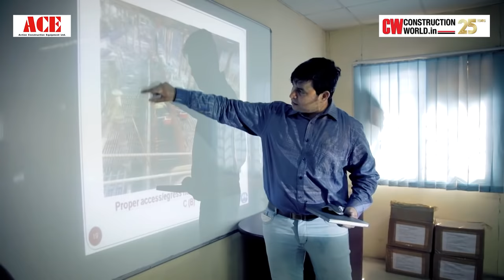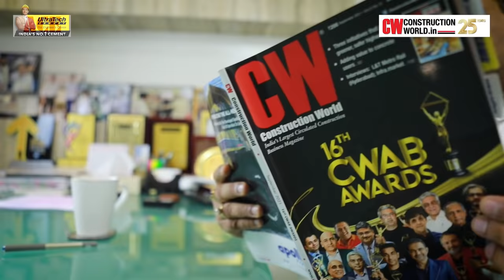India's Construction Champions | Episode 6 | J Kumar Infra Projects | Construction Worlds Web Series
Episode 6 covers J Kumar Infra Projects, established in 1980, Remain true to its Mantra for superlative infrastructure i.e., Dream Big & Work Harder.  Over the years the company has earned the respect and admiration of its clients, peers and public.

Directed by Angadveer Surendranath

Footage Credit: J Kumar